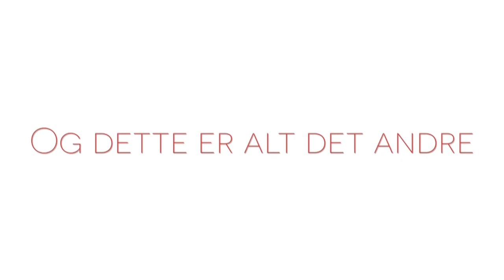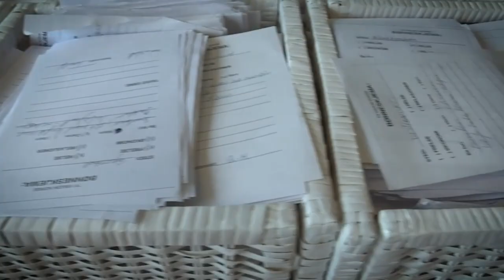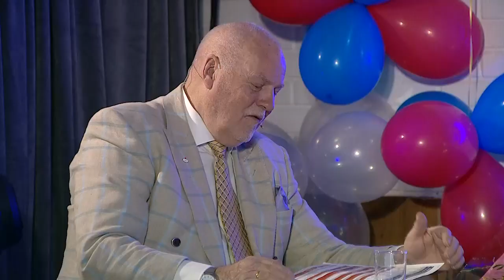Studio Direkte 24.03.2021 | 18 Års jubileum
Programledere: Inger og Jan Hanvold
Gjester: Marianne & Leif Inge Sandnes, Gawdat Mtrious, Christina & Håkon Sengsvoll, Levi Hansen, Anita & Finn-Jarle Sæle, Dag Øyvind Juliussen, Stig Andre Lippert, Thomas Eriksen

Sang og Musikk: Misjonsbefalingen, Kjell Elvis